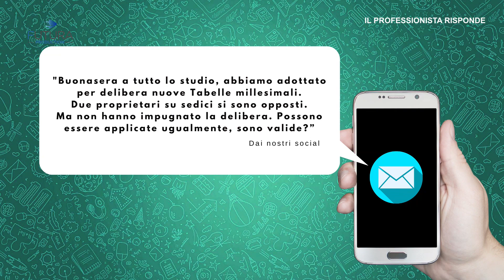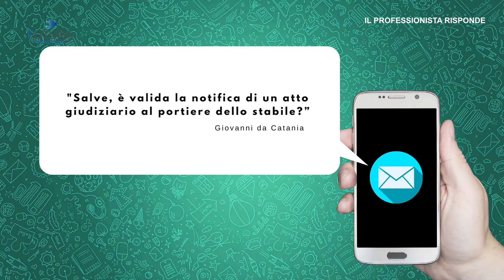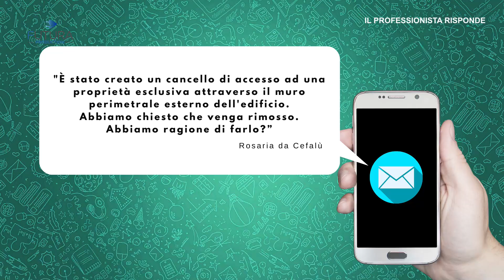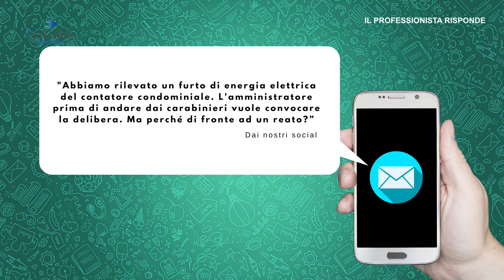IL PROFESSIONISTA RISPONDE EP.28 - OSPITE AVVOCATO RAPISARDA